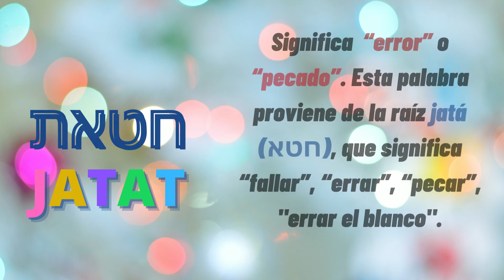Palabras Hebreas - JATAT